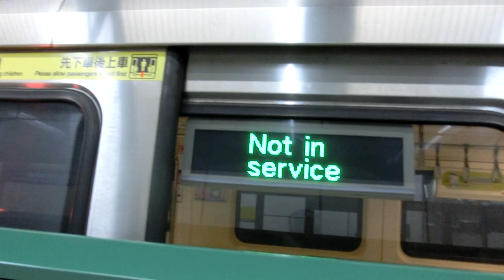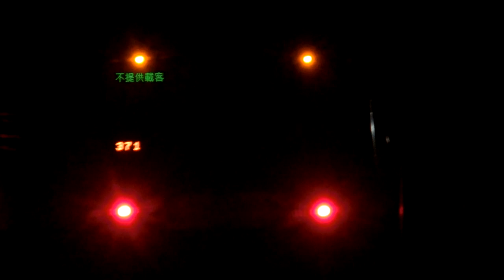|交通迷天地| [台北捷運] C371-3系更新車 398 不提供載客 G03七張進出站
拍攝日期: 2019年8月22日
拍攝路線: G松山新店線
車次: 371
車號: 398
車況: 進袋